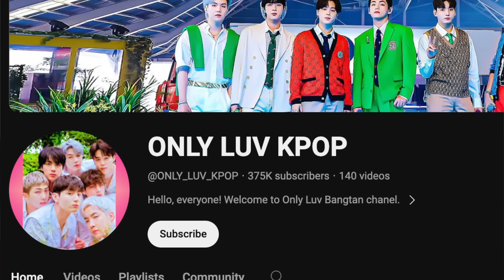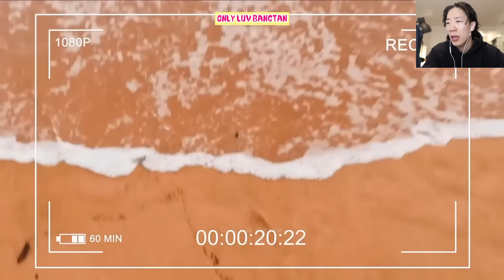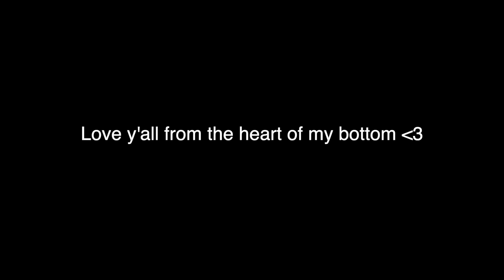BTS With Their FAMILY